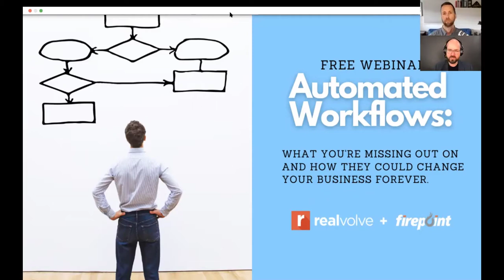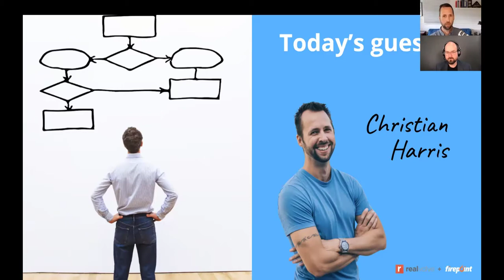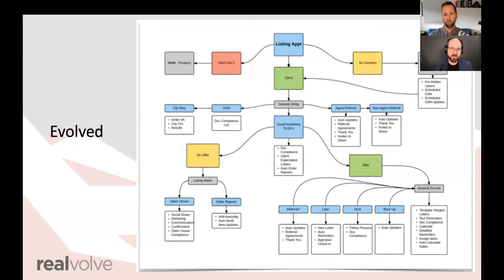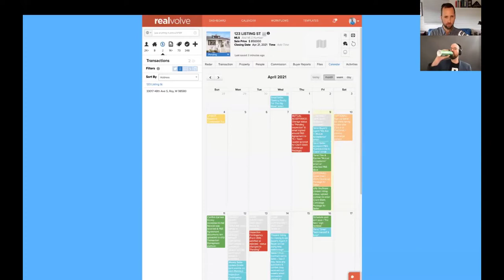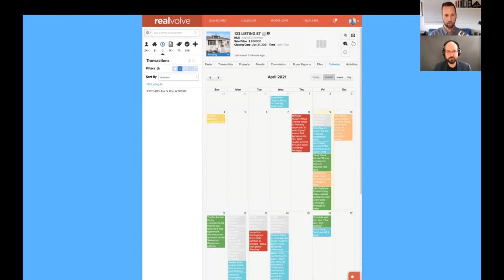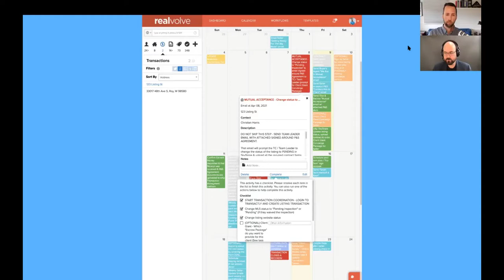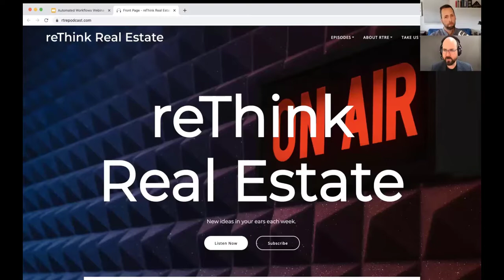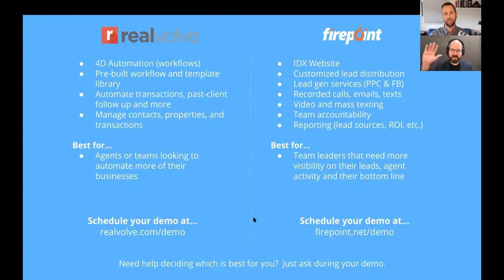Automated Workflows: What you're missing & how they could change your real estate business forever!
How do you speed up your lead response time, convert more leads, and stay in touch with every client from contract to close and beyond… without losing your mind?

Whether you're a team or flying solo, workflows are the answer and Christian Harris is here to tell you why. Christian is the co-host of the reThink Real Estate Podcast and owner of Sea-Town Real Estate in Seattle.

In this session – learn how you should be automating the stuff you have to do so you can spend more time on the stuff you need to do. Get an inside look at ways to make your business run like a well-oiled machine.

Realvolve is the new standard for real estate technology. Our software-as-a-service blends elegant design, emerging technologies, and practical, thoughtful features. Real estate is all about people. Realvolve keeps you connected.